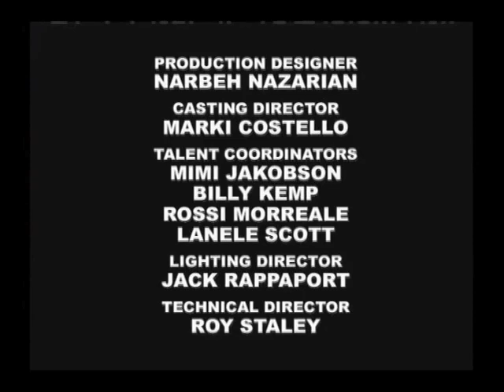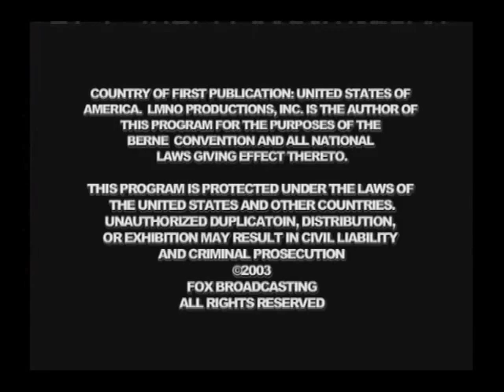MAN VS BEAST MIDGETS RACE ELEPHANT - MIDGET MIGHTY MIKE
Midget Mighty Mike Racing